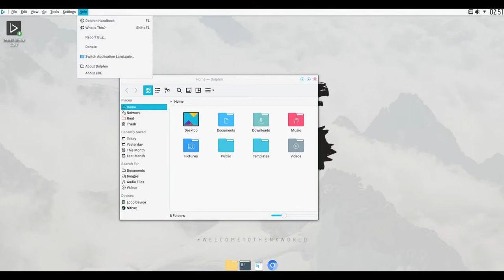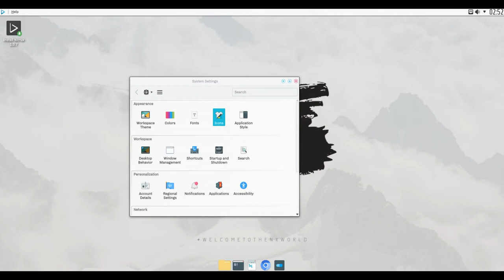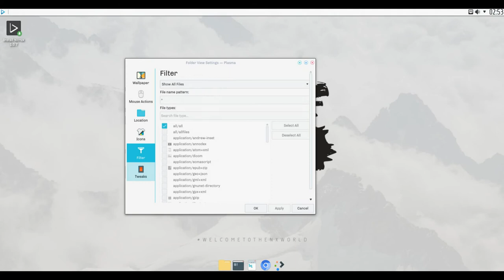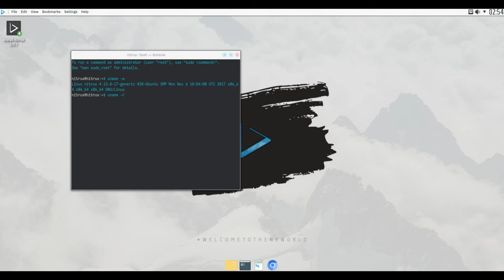Nitrux OS 1.0.7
Nitrux is an Ubuntu-based Linux distribution focusing on portable universal app formats, using the Nomad desktop environment, built on top of KDE Plasma 5 and Qt. Nitrux features the Babe music player and the Nomad Firewall utility.